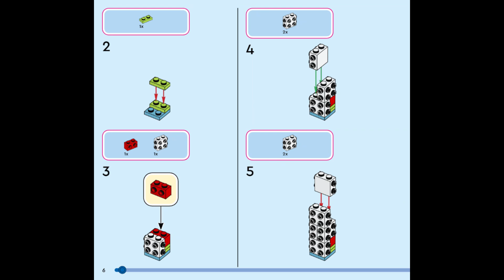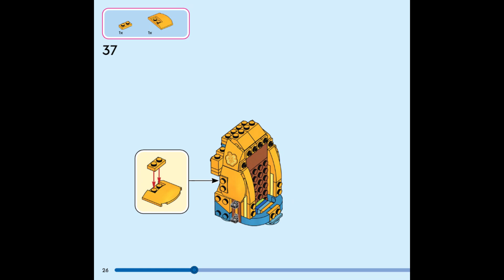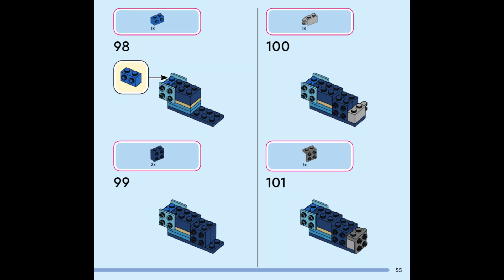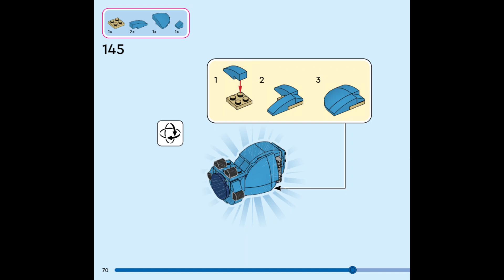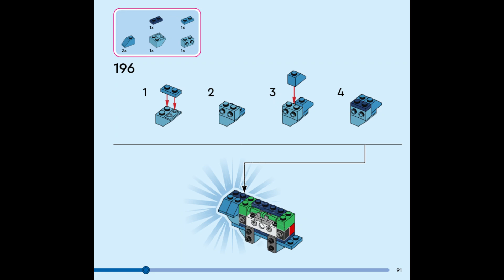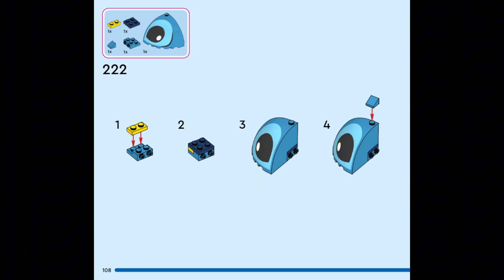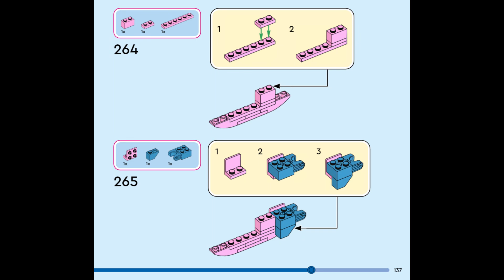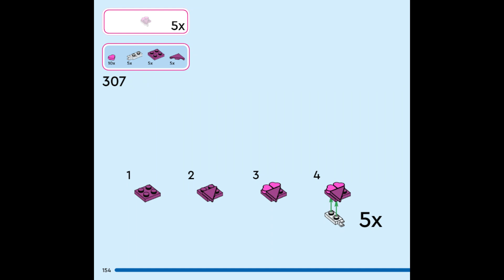HOW TO LEGO Disney Stitch Toy Building Kit (43249) | ASMR Page Flip-Through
LEGO Disney Stitch Toy Building Kit (43249) | ASMR Page Flip-Through

In today’s video, we’re diving into the adorable world of the LEGO Disney Stitch Toy Building Kit (43249).

Join me for a relaxing ASMR page flip-through of the instruction manual for this delightful set, perfect for fans of Disney’s Lilo and Stitch!

Set Overview:
The LEGO Disney Stitch set is designed for kids aged 9 and up and contains 730 pieces. This buildable figure not only sparks imagination as you construct the model but also provides hours of play and display fun once completed.

Features of the Set:
Character Design: Build a charming LEGO version of Stitch, complete with his signature Hawaiian shirt.
Movable Parts: The Stitch model features movable ears and a turning head, allowing for different expressions. It also includes a hand that can hold a buildable ice cream cone.
Accessories: Decorate Stitch with a flower and the ice cream cone, enhancing the overall look of your display.
Building Experience:
As we flip through the manual, you’ll see clear, step-by-step instructions that make assembly straightforward and enjoyable. The LEGO Builder app is also available to guide you through the building process, allowing you to zoom in, rotate the model, and track your progress.

Perfect Gift:
This set makes an excellent gift for Disney fans, offering a unique combination of building and play that kids will love. Whether for birthdays, holidays, or just because, this LEGO Disney Stitch set is sure to delight any young builder or Stitch enthusiast.

Conclusion:
Join me as we explore this delightful LEGO set through the calming sounds of page flipping.